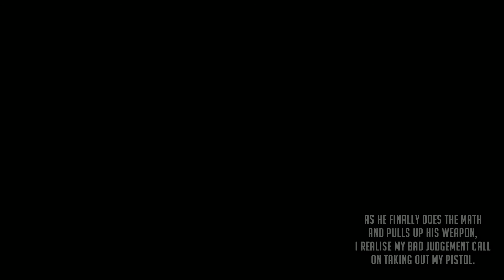ArmA 3: FTX 05-14 - TFA Highlights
This is the, shorter, highlights video for FTX 05-14 TFA.